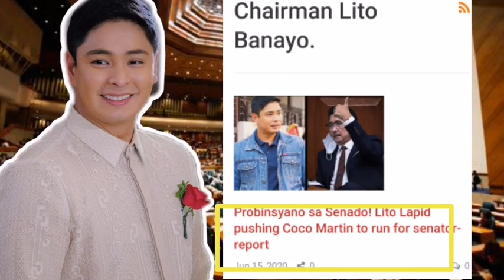NABUKING! Coco TATAKBO SA SUSUNOD NA ELEKSYON!